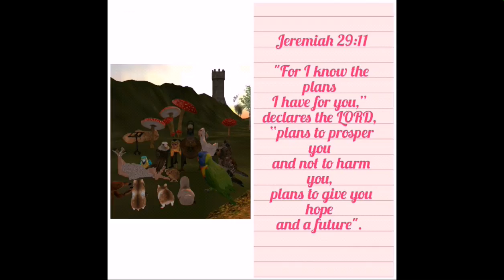Traveling Second Life ( Alice's Wonderland )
In this video I visited Alice's Wonderland. You will never feel alone exploring this enchanted place, because you will see cute animals and other creatures that live here. They play a good selection of songs, mostly classic and alternative. If you're looking for a little adventure, bring your friends and visit Alice's Wonderland. :)